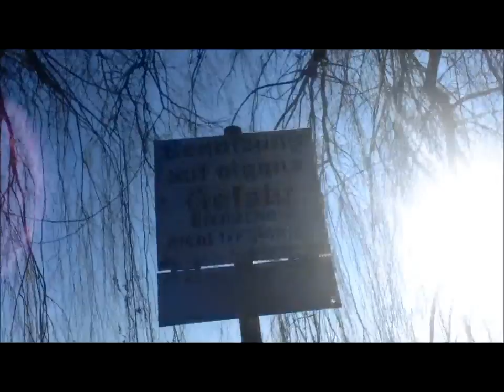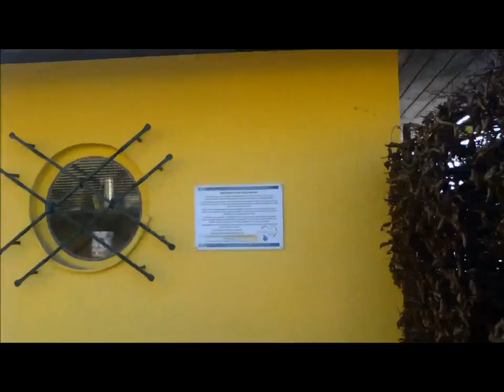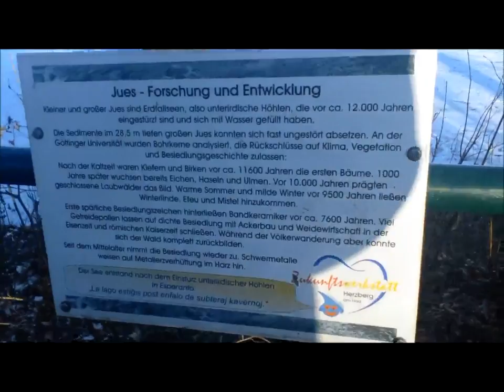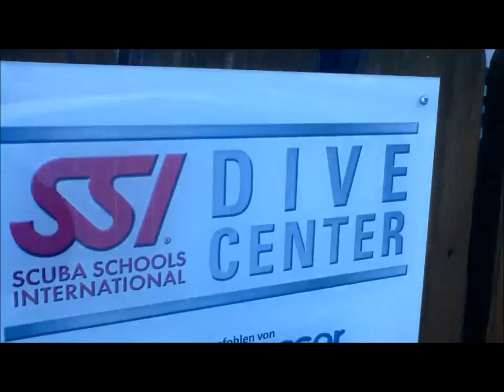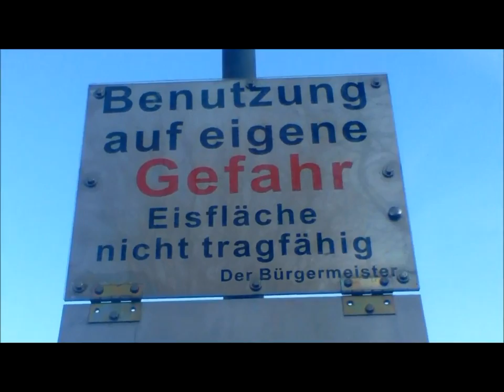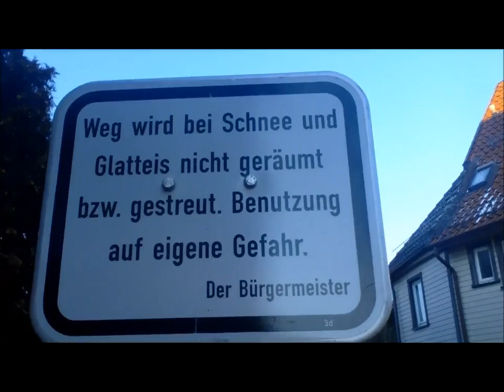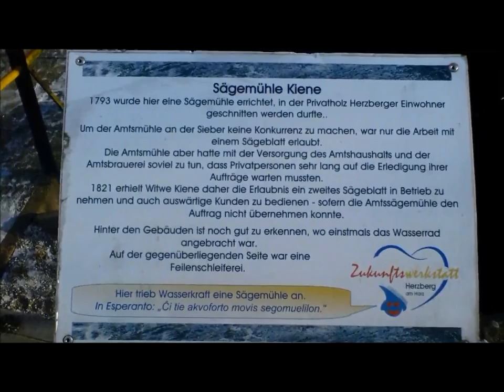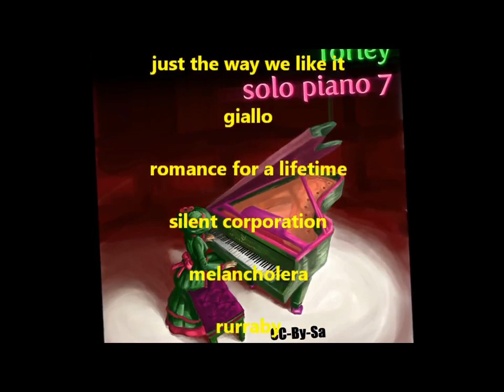🔴 EISKALT ERWISCHT! - See im Winter umrundet! - So schmeckt der WINTER, wenn es knackig kalt ist!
Mache Winter sind mild, mache Winter sind eisig. Wenn es richtig kalt ist, dann ist unser Jues eine richtige Attraktion! - Man sollte sich allerdings nur auf das Eis wagen, wenn es wirklich dick genug ist. Früher hat es schon tödliche Unfälle gegeben! ...
TEILEN Sie dieses Video, wenn es Ihnen im Sommer in Herzberg zu warm ist und TEILEN Sie dieses Video auch, wenn Ihnen ein milder Winter zu kühl ist ...

Spaziergang um den zugefrorenen Juessee am 5. Februar 2012 um die Mittagszeit...